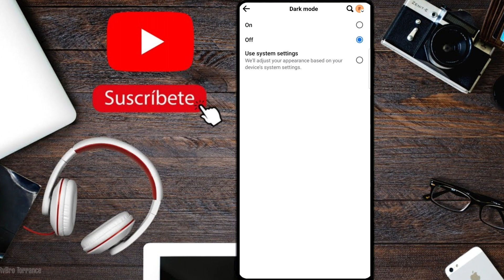How to enable Facebook darkmode ||darkmode on kasa karta ha 2024